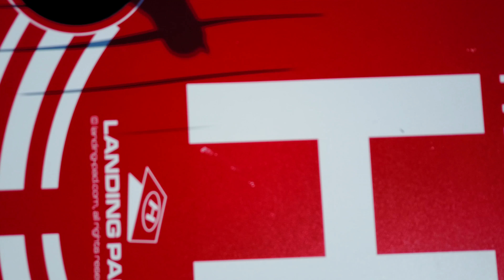DJI Mavic Pro Wörthsee Teil 3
Alle guten DInge sind 3. :-)